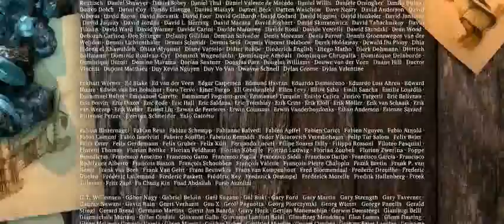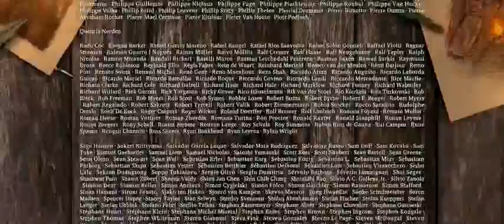Sintel OFFICIAL HD FULL MOVIE 2010 Blender open movie project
Sintel is the third animation movie produced by the Blender Foundation. This 3D animated short film was directed by Savannah College of Art and Design Student, Colin Levy.
The film "Sintel" is an independently produced short film, initiated by the Blender Foundation as a means to further improve and validate the free/open source 3D creation suite Blender. With initial funding provided by 1000s of donations via the internet community, it has again proven to be a viable development model for both open 3D technology as for independent animation film.

"Sintel" film by the Blender Institute commenced in May 2009, with producer Ton Roosendaal establishing a core team consisting of Colin Levy (director), David Revoy (concept art), Martin Lodewijk (story) and Jan Morgenstern (composer). In August script writer Esther Wouda was approached as a consultant, which resulted in her taking the responsibility for the entire screenplay. Esther then worked in close cooperation with Colin, David and Ton to deliver the final script early November. Meanwhile, Colin and David realized the first storyboards.